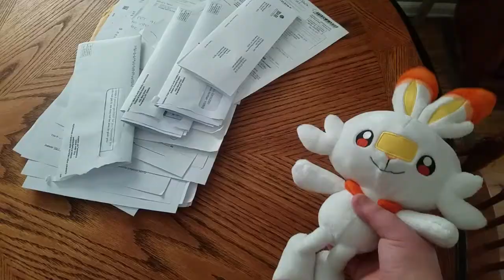Nintendude's Movie: Pikachu's Wedding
Pikachu is finally getting married, but lost his wedding ring (how original)

This video was made before I got Vegas Pro 15, but I still think it's in something of good quality to release so please keep that in mind. Either way, enjoy the video!